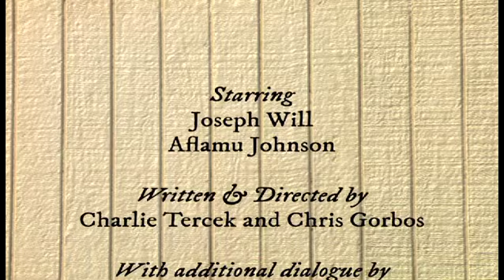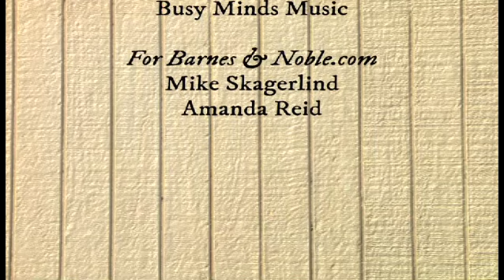Mr. Literary Tangles with the Law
Introducing Mr. Literary. (And you thought you loved books.) This week: Mr. Literary tangles with the law.